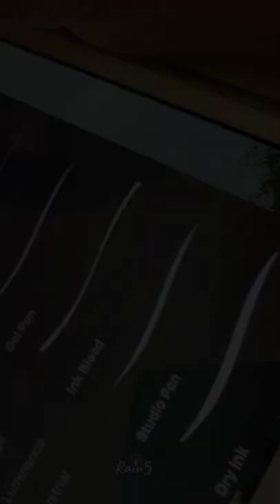Creativeart shorts procreate